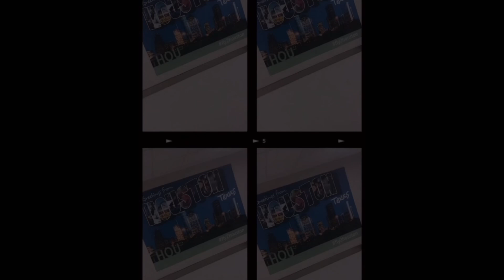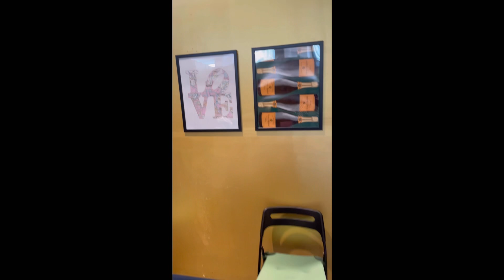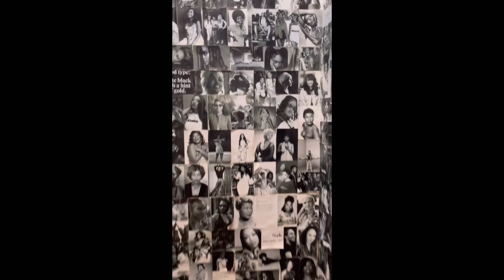2023 BIRTHDAY DUMP: HOUSTON EDITION 🥳🎉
From Florida 🌴
25 yrs old

Selfie museum: TFTI
Brunch: Union kitchen again lol